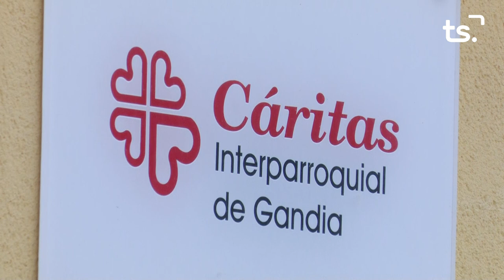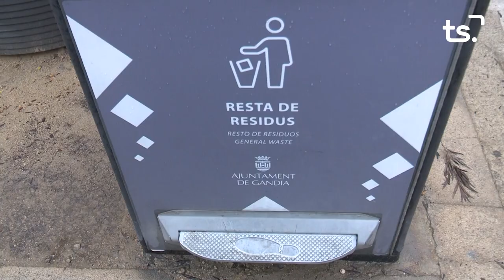INFORMATIU 2024 10 22